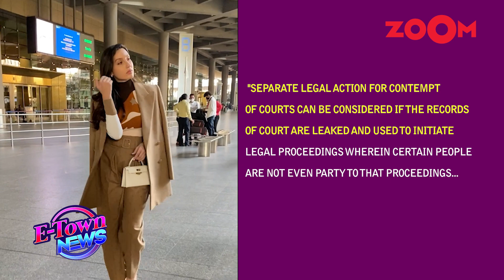Jacqueline Fernandez's lawyer's SHOCKING reaction to Nora Fatehi's allegations on defamation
Bollywood News - Jacqueline Fernandez's lawyer breaks silence and speaks up after Nora Fatehi records statement in defamation case. Watch the video to know more.